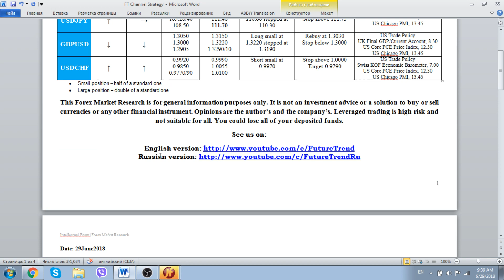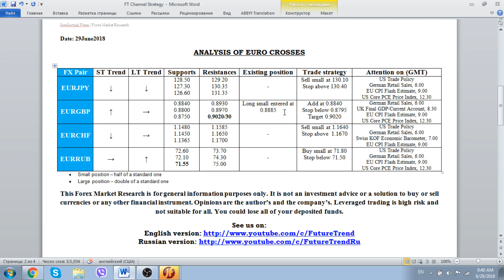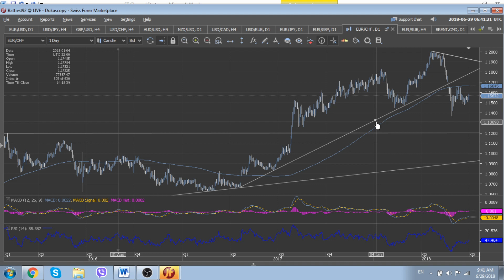FX Market View 29 June 2018 by FutureTrend, Forex signals, Forex strategy, Forex News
Information about forex/currency trading from FutureTrend Channel. Find the latest news in financial markets, discussing of major economic events/data publications, trading recommendations with reliable target levels and reasonable stop orders, efficient opinions forecasting moves of major currency pairs and other financial instruments.